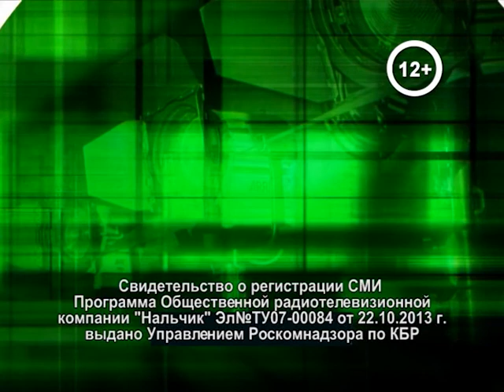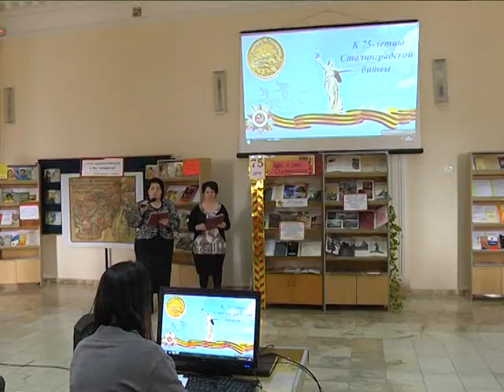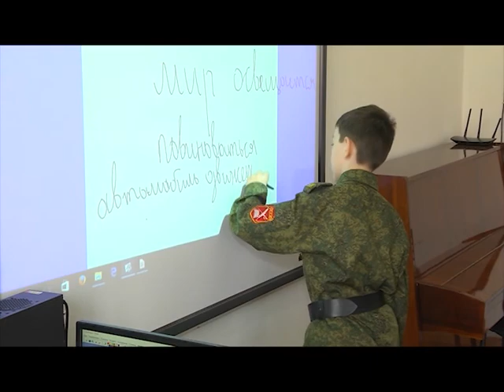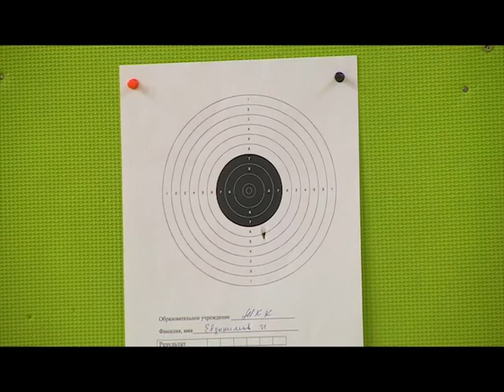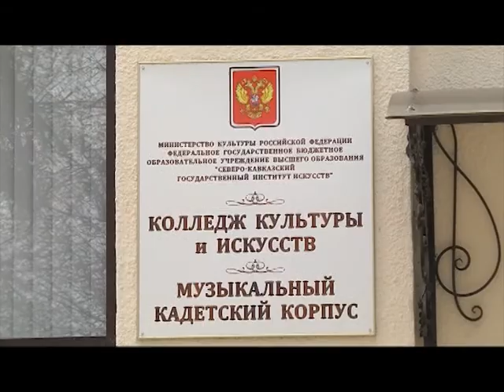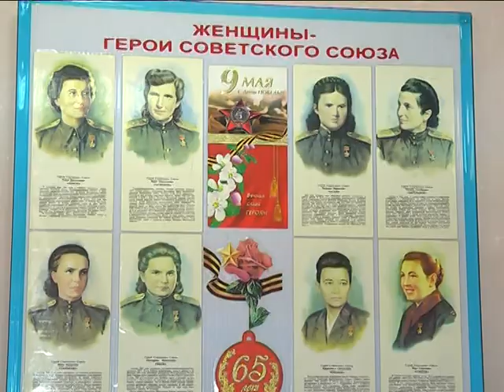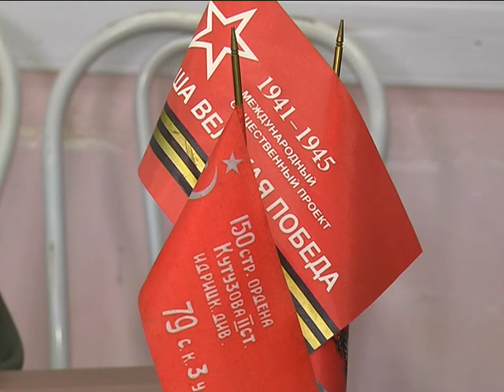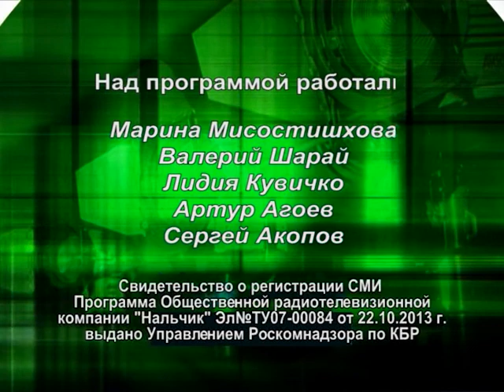С Днём защитника отечества!